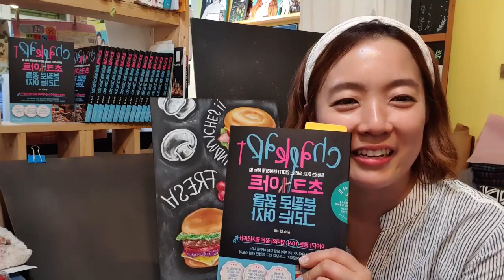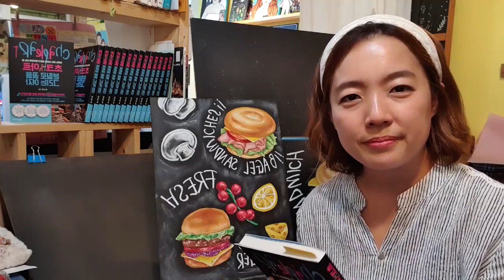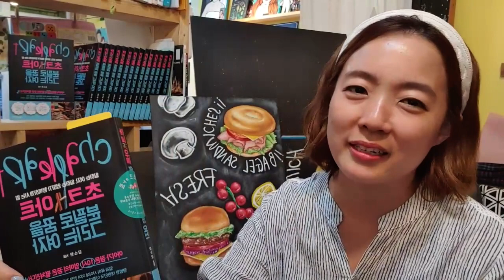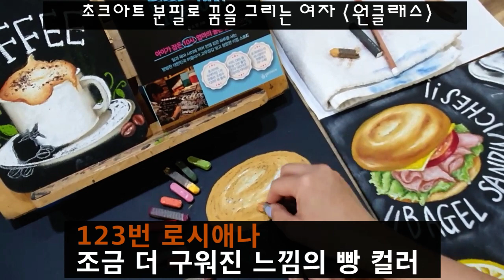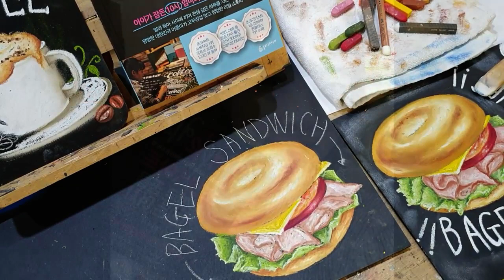초크아트 분필로 꿈을 그리는 여자 / 원클래스영상 / 초크아티스트김소현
'초크아트 분필로 꿈을 그리는 여자' 에 수록된
베이글샌드위치 원클래스 영상입니다.
다른 그림영상에서는 4배속의 빠른 속도로 그리지만
이번 영상은 천천히 ~ 자세히~ 그리는 모습을 담았습니다.

초크아트를 배워보고 싶었던 분들이라면
꼭 시청하시면서 따라그려보시길 추천드립니다 ^^